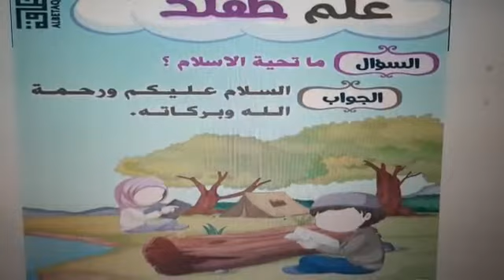Islamic, kg1,2, 04.02